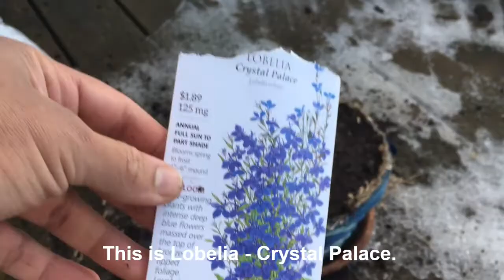LOBELIA - CRYSTAL PALACE GIFT BASKET DIY USING DOLLER TREE ITEMS - EASTER COLLECTION ! ON A BUDGET!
Make a beautiful basket of Lobelia - Crystal Palace. Beautiful blue flowers that bloom all season long until frost ! Dollar tree basket from their Easter collection. Easy DIY flower basket. Makes a beautiful gift basket too - on a budget !!!